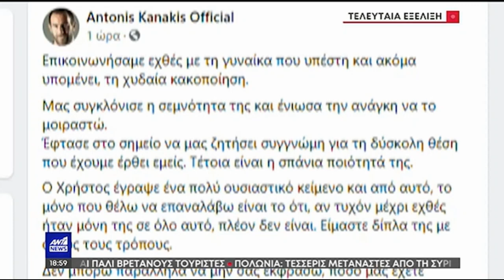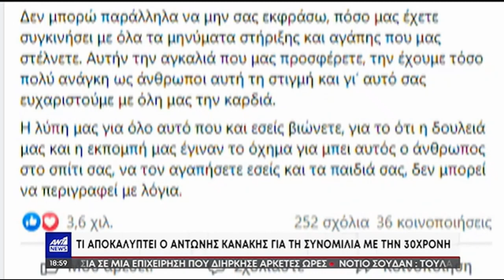Χατζηνικολάου για “Ράδιο Αρβύλα”: «Η αντίδραση τους ήταν άμεση, τίμια και ειλικρινής και για αυτό…»